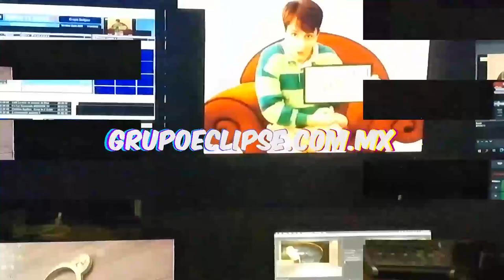Comienza la campaña de descacharrización en Mérida y sus comisarías 🦟